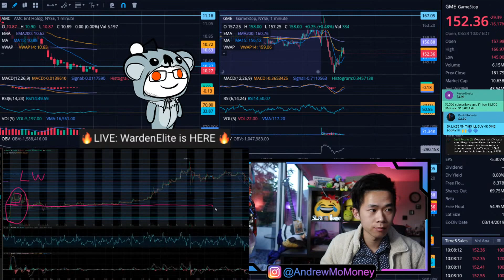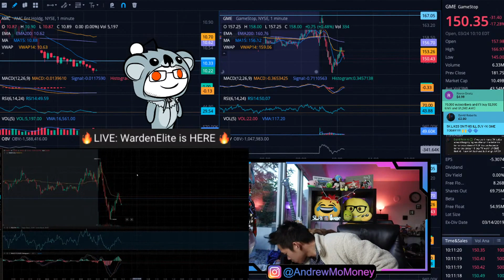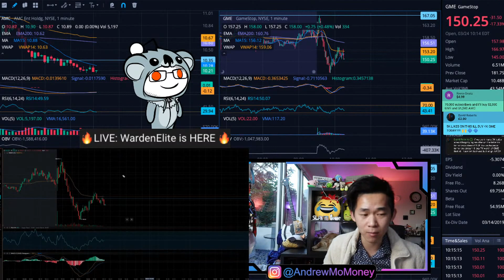🔥 When is the squeeze?🔥 Upcoming catalysts for GME & AMC (feat. WardenElite)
🔥  It's cold on the moon. Gear up with MERCH 🔥